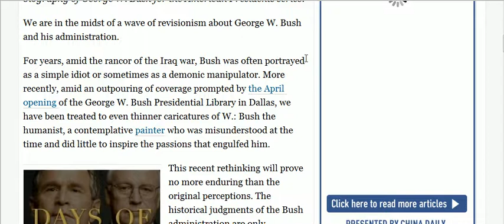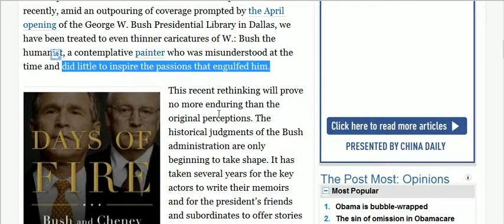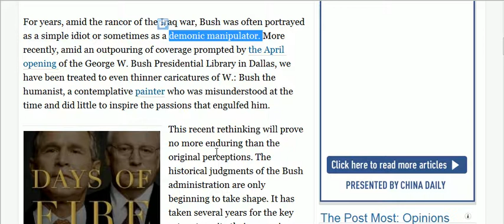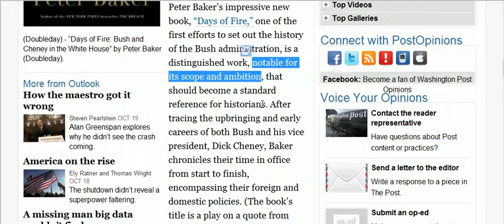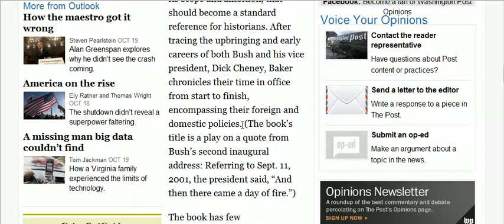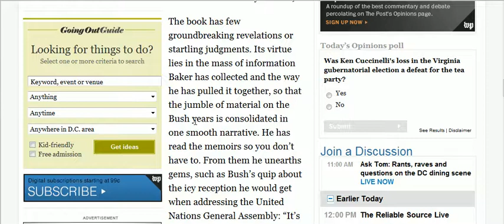Global Insight - [Books] Days Of Fire: Bush And Cheney In The White House by Peter Baker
2013년 11월 7일
출처: The Washington Post